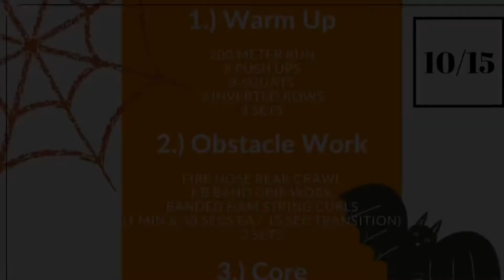Tough Mudder Training: T-Minus 20 days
Welcome back everyone to another Tough Mudder session. Today we had a special guest with us in today’s training.